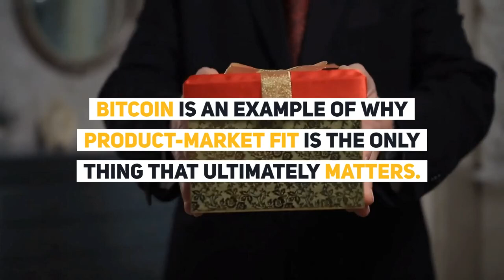Best Cryptocurrency For Future